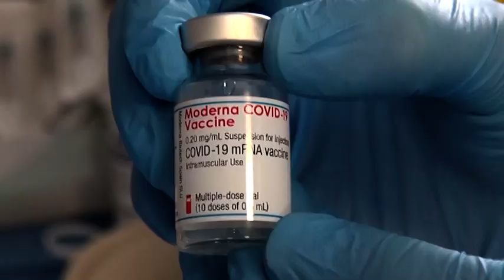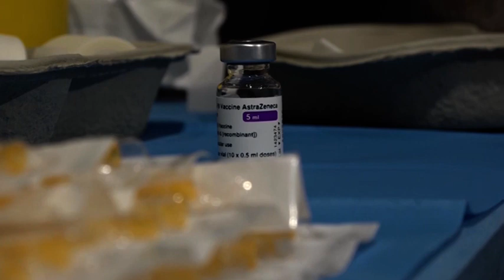Vaccinazioni. Da sabato anche al Teatro tenda, Asl: "pronti per un programma a grandi numeri"